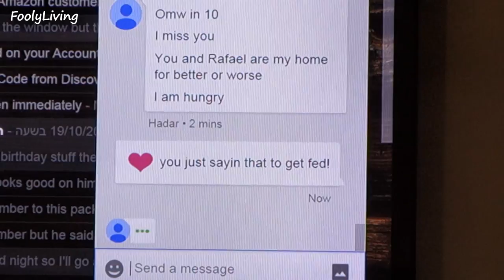THIS MAKES ME NORMAL